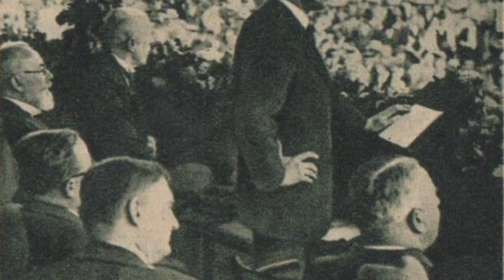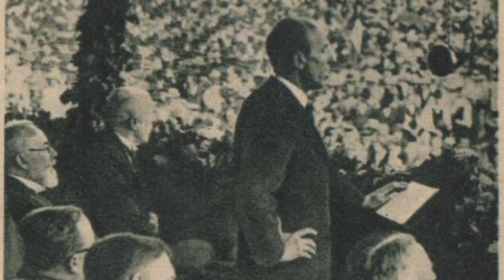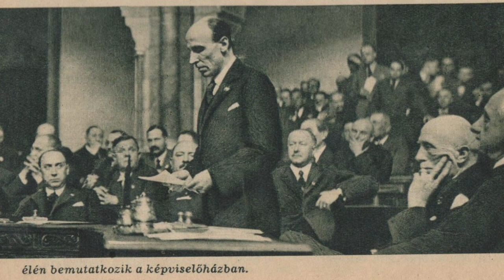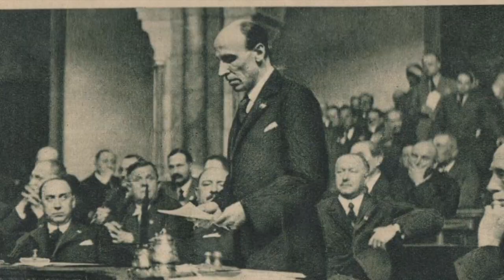The VENGEFUL Execution Of Bela Imredy - Hungary's Prime Minister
During the Second World War, there were a number of countries who collaborated with the Nazis and the Germans. Some even formed part of the Axis alliance, fighting alongside the Germans as they sought to capture land across Europe. One country that did this was Hungary, and they fought with the Germans in some of the bloodiest battles of the conflict, such as The Battle of Stalingrad. Hungary gave hundreds of thousands of soldiers to the Axis war effort, but within the country there was a significant amount of political change.

One man who was executed for his involvement in crimes against humanity and war crimes after World War 2 was Bela Imredy. Imredy served only briefly during 1938 and 1939 as the Prime Minister of Hungary, but during this time he allied the country closely with Hitler's Germany and Mussolini's Italy. He passed a number of anti-semitic laws that caused great suffering, and after resigning from the position of Prime Minister he was involved in the financial side of the war and organising trade deals for Hungary. But Hungary as the Second World War turned against the Germans found itself occupied by the Nazis, and Imredy was favoured to return to the position of Prime Minister due to his right wing views.

But after the Soviets advanced and pushed the German Army back, Imredy was arrested and was then placed on trial for his crimes that had caused great suffering. He was found guilty of crimes against humanity, and was then sentenced to death. Inside of a prison courtyard in Budapest, he was executed by a firing squad.

So join us today as we look at, 'The VENGEFUL Execution Of Bela Imredy - Hungary's Prime Minister.'